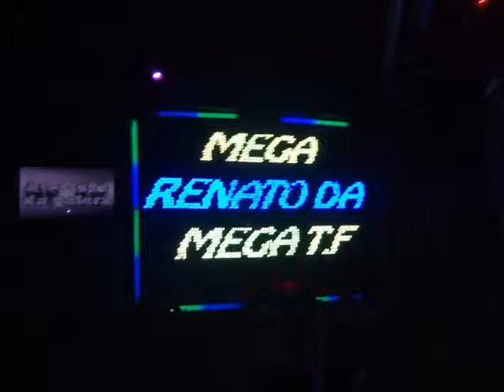Mega Super TF By: Renatynho